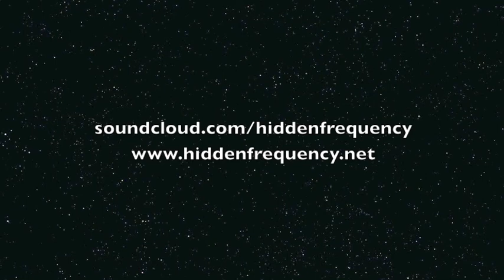Hidden Frequency - The Machine Stops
The Machine Stops is the 10th track from Hidden Frequency's debut album Imaginary Time (2013).

Imaginary Time is a fusion of electronica, downtempo, idm, chillout, ambient, drum & bass, post-rock and experimental music.

Written, recorded, mixed and mastered by Kimmo Koivula, the album takes listeners to an interstellar journey through atmospheric soundscapes, beautiful textures and chilled grooves.

Music on the album is inspired by cosmology, astronomy and science-fiction.

Full album available on Bandcamp, iTunes, CD Baby, Spotify and Rdio amongst others.

Limited edition CD is available on Bandcamp. The CD comes in a high quality eco-friendly CD jacket and includes immediate digital download of the 10-track album.

Album artwork by Agnetha Lesch.